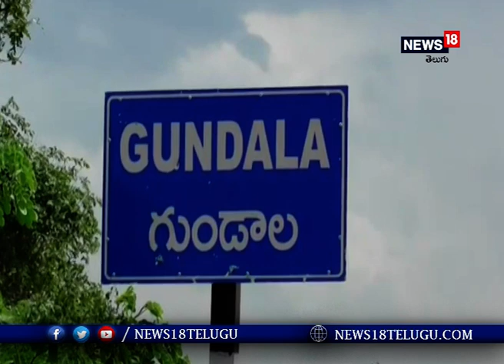హోరెత్తిన వరద.. వాగు దాటేందుకు పురిటినొప్పులతో గర్భిణీ అవస్థలు I News18 Telugu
భద్రాధ్రి కొత్తగూడెం జిల్లా పరిధిలోని గుండాల, ఆళ్లపల్లి మండలాలలోని కిన్నెరసాని, మల్లన్నవాగు, ఏడుమెలికలవాగుకు వరద ఉధృతి పెరుగుతోంది. నరసాపురం తండాకు చెందిన నునావత్ మమత అనే ఎనిమిది నెలల గర్భిణీని ఆసుపత్రికి తరలించేందుకు ఆమె కుటుంబసభ్యులు నానా అవస్థలు పడ్డారు. ఇటీవల మల్లన్నవాగుపై గల తాత్కాలిక వంతెన సైతం కొట్టుకుపోవడంతో గర్భిణీని ఆమె కుటుంబసభ్యులు తమ భుజాలపై మోసుకెళ్లి ఒడ్డు దాటించారు.